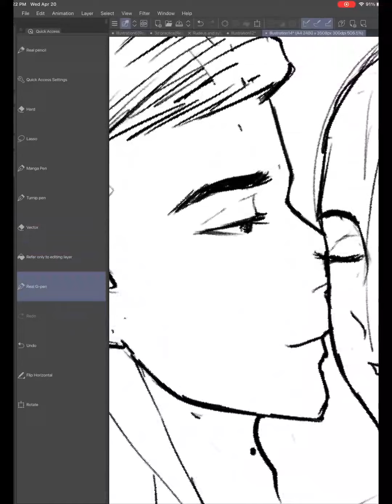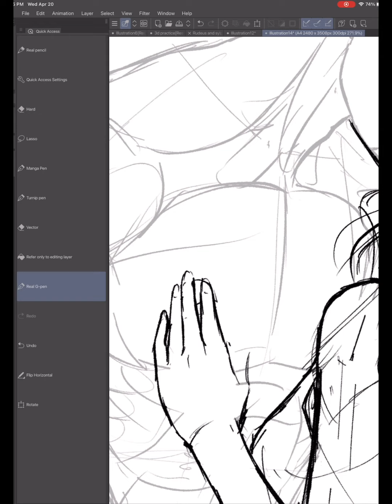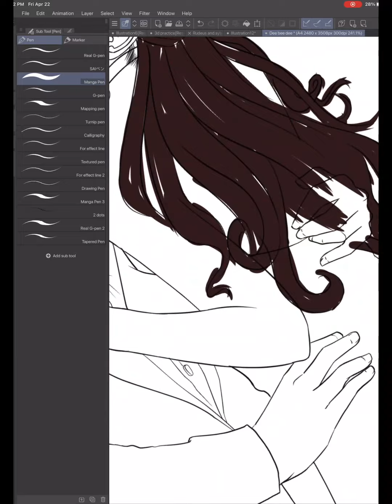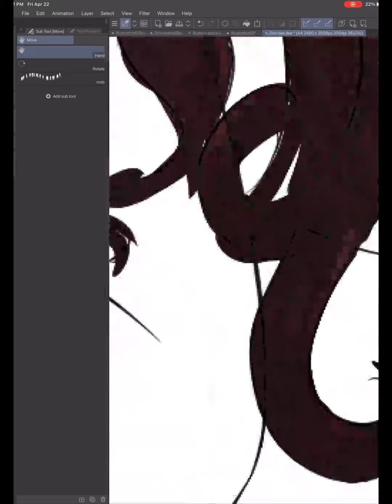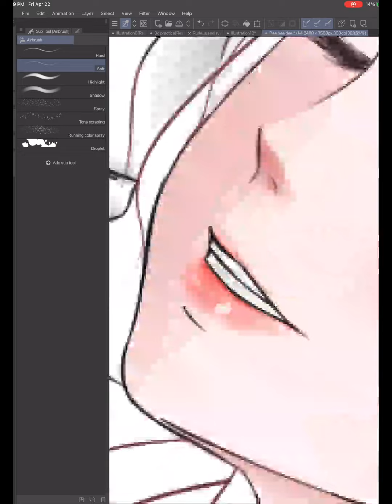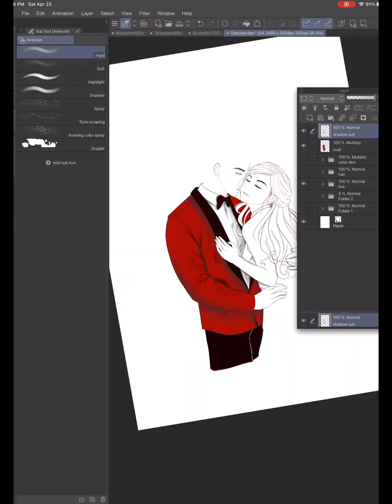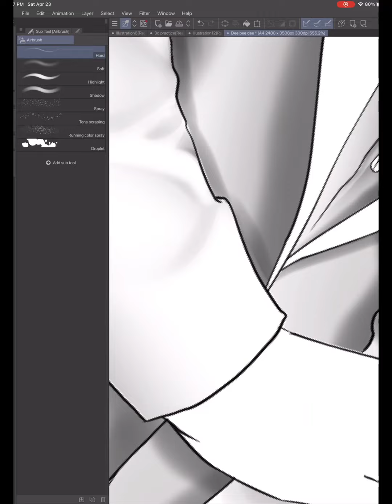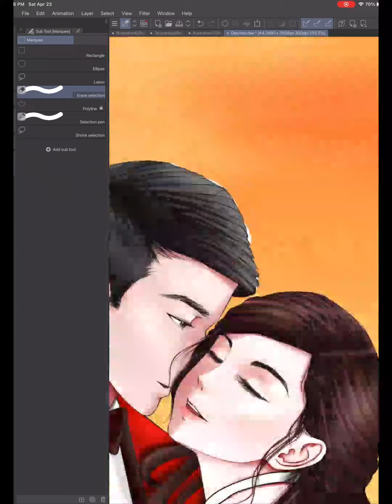Art Time-lapse of my WIFE and I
always practice
improve by practicing

Traditional
Digital
Clip studio